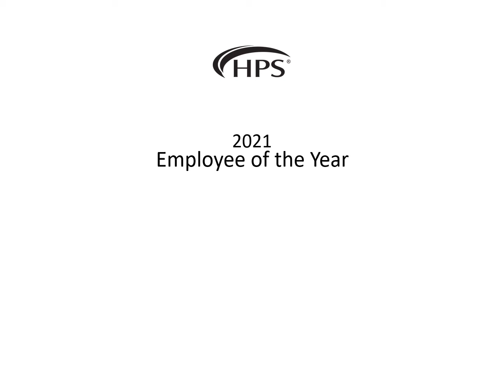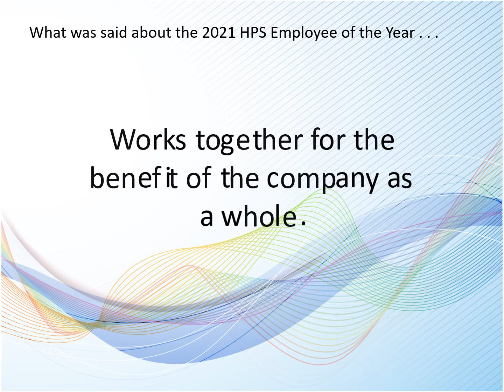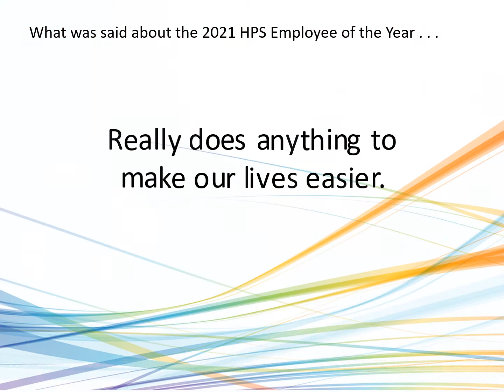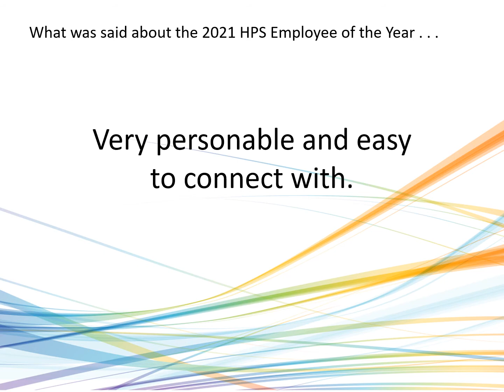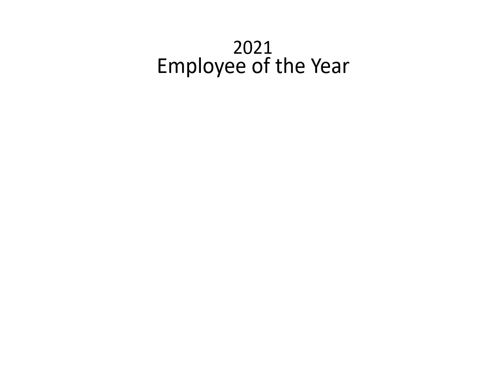HPS Employee of the Year 2021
Nominated by his/her peers, selected by the leadership team, the HPS Employee of the Year for 2021 is . . .